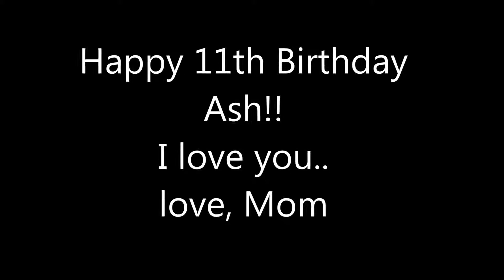My Movie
Happy Birthday Ashley!